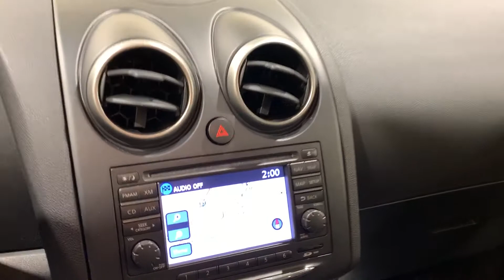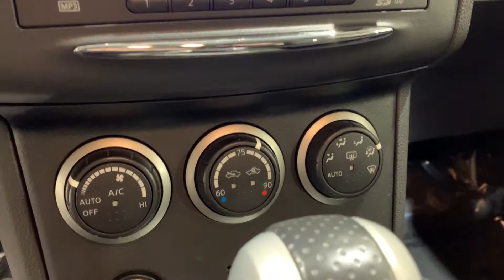2012 Nissan Rogue SV AWD CVT Sport Utility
Clean Carfax. AWD. Navigation. Power Driver Seat. Power Sunroof. Audio Control Steering Wheel. Lifetime Oil/Filter Changes. Lifetime NYS Inspections. 22 City/26 Highway MPG.

4.8/5.0 Rated Dealer on Google!

Vehicle serviced
- Maintenance inspection completed
- Rear wiper blade replaced
- Air filter checked
- License plate light bulb(s) replaced
- Fluids checked
- Tire condition and pressure checked
- Battery replaced
- Wiper(s) replaced
- Air filter replaced
- Light bulb(s) replaced

HMO Eligible!